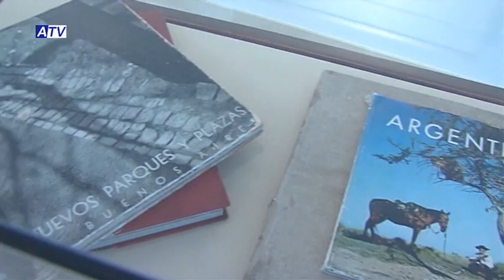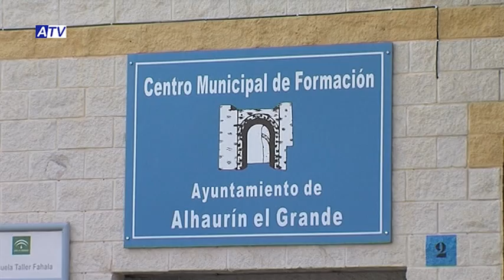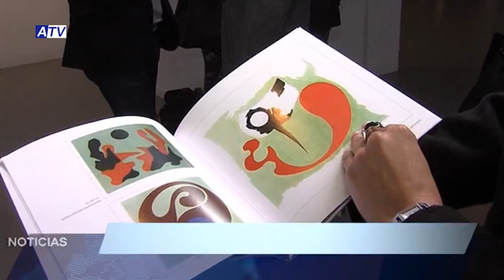INFORMATIVO 30 01 15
SUMARIO NOTICIAS ATV 30 01 15:

1. INAUGURACIÓN EXPOSICIÓN SOBRE GUSTAVO THORLICHEN EN DIPUTACIÓN
2. CELEBRACIÓN DEL DÍA DE LA PAZ: LA PLAZA BAJA, EL CHORRO Y ANTONIO GALA
3. PRÁCTICAS CURSO DE RIEGO
4. PREVIA CIRCUITO PROVINCIAL DE NATACIÓN EN RONDA
5. PREVIA EN PRIMER PLANO SOBRE ORDENANZAS MUNICIPALES MEDIO AMBIENTE
6. PREVIA DE LA CELEBRACIÓN DE LA CANDELARIA
7. PREVIA CD ALHAURINO – CD BARRIO NTRA SRA DE LOS REMEDIOS
8. PREVIA C.B. MERIDIANO – C.B. TORROX
9. CIERRE: PREVIA VOLEIBOL CONCENTRACIÓN
PROGRAMA ESPECIAL: EN PRIMER PLANO SOBRE ORDENANZAS MUNICIPALES MEDIO AMBIENTE